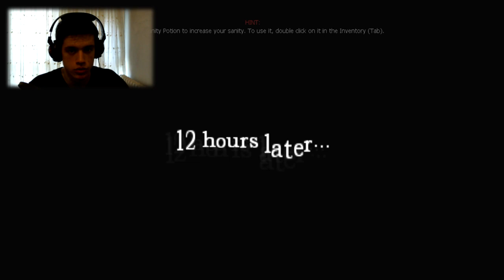EN KORKUNC HARITA ! - Amnesia Custom Story : Last Night - Let's Play - Part 1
Gerçekten en korktugum harita , çok bağırmışım.. Beğendiyseniz yapmanız gerekeni biliyorsunuz iyi seyirler.